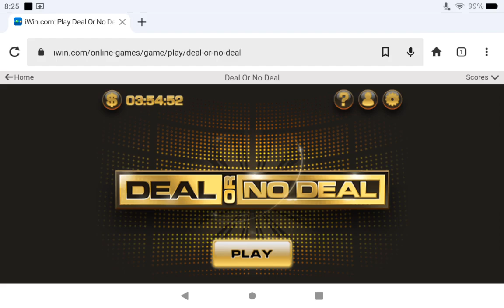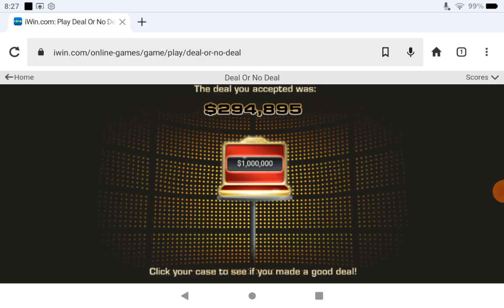Playing Deal Or No Deal